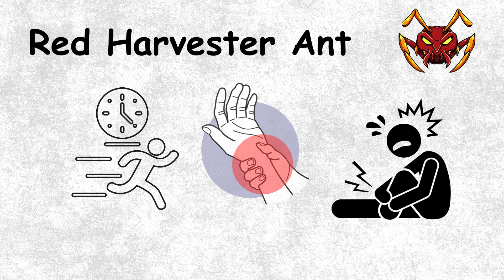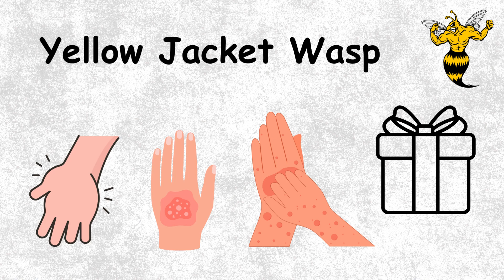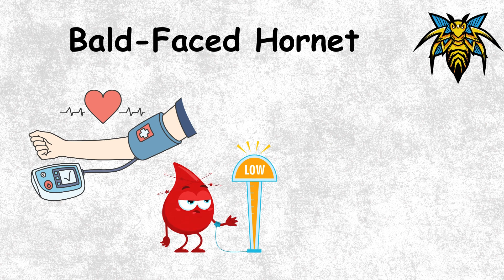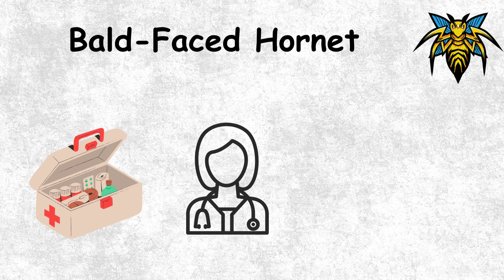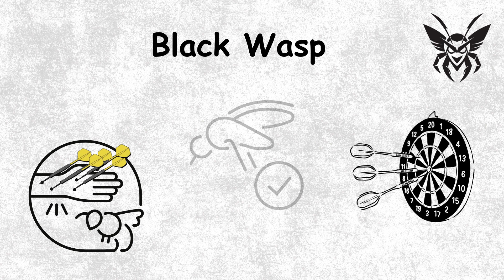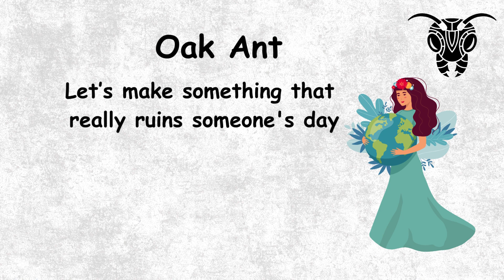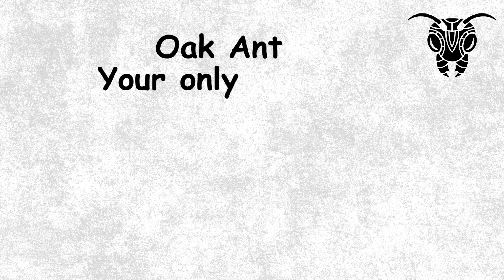Deadliest insect Bites Exposed in 12 minutes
From excruciating pain to deadly venom, some insects possess bites and stings that can leave lasting damage—or even prove fatal. In this 12-minute deep dive, we uncover the world's deadliest insect bites, their effects on the human body, and how to protect yourself from these dangerous creatures. Whether it’s the infamous bullet ant, the silent-killer tsetse fly, or the venomous black widow spider, this video exposes the risks lurking in nature. Watch now and stay informed!

🔴 WARNING: Some footage may be disturbing to sensitive viewers.

💬 Have you ever encountered any of these insects? Share your experience in the comments!